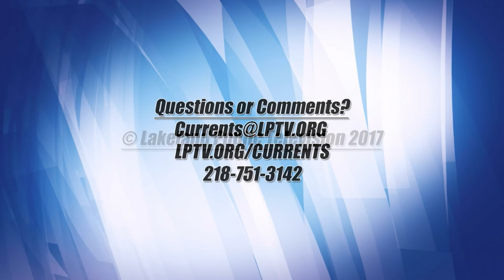Lakeland Currents 1104 - Fish Management In Local Lakes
On this episode of Lakeland Currents, host Ray Gildow welcomes Marc Bacigalupi, Brainerd Area Fisheries Supervisor.  Together, they will discuss the status of the fisheries around the Brainerd lakes area, and the unique challenges affecting them from both environmental and anglers perspectives.